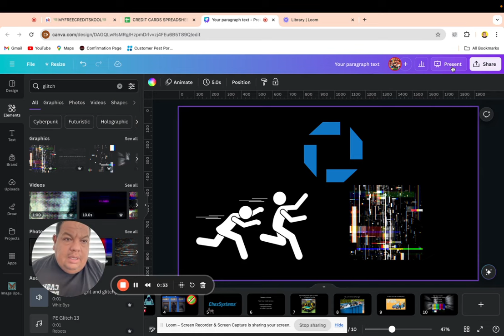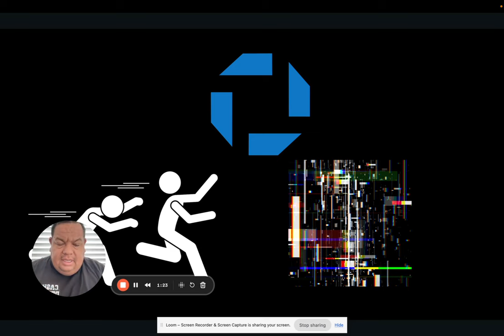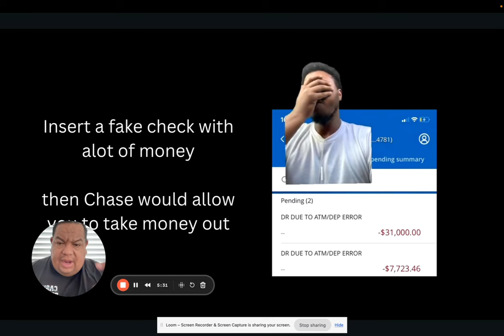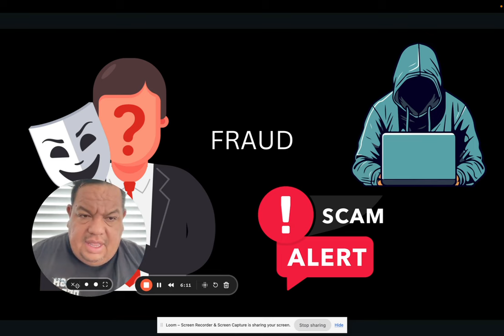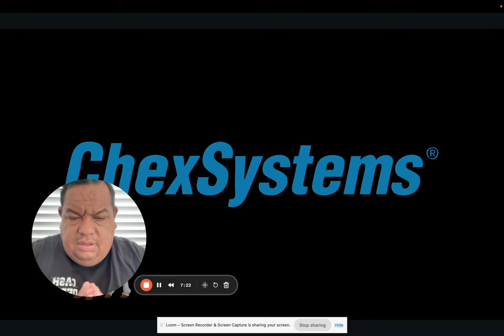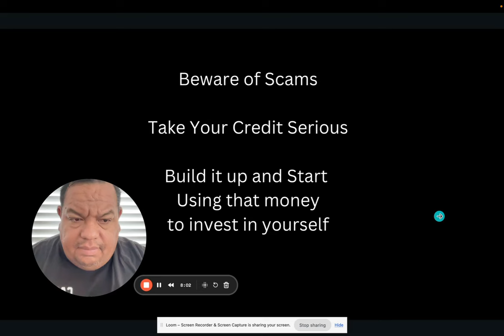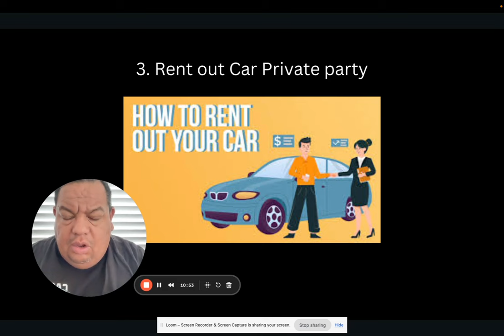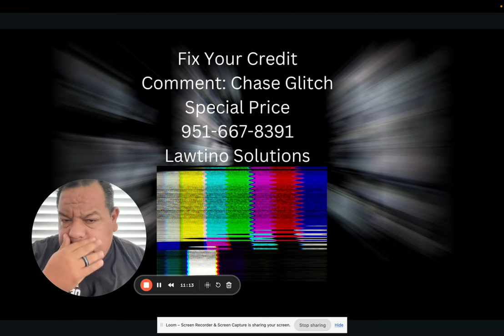Chase Glitch 💸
⬇️⬇️⬇️⬇️⬇️⬇️⬇️ JOIN MY SKOOL AND WIN A MACBOOK & LEARN HOW TO REMOVE COLLECTIONS

Text" Chase Glitch
Free Consultation and Discount

⬇️⬇️⬇️⬇️⬇️⬇️⬇️ (GET 20-25K in Credit with NAVY FED in 95 days)

My road to 100k is almost there... please if you enjoy the channel please support and get the COMO SE DICE CREDIT BOOK.

We here for the long run...

More sauce for you guys..